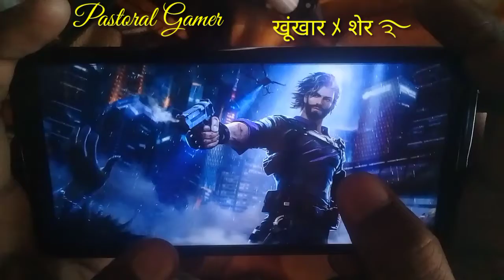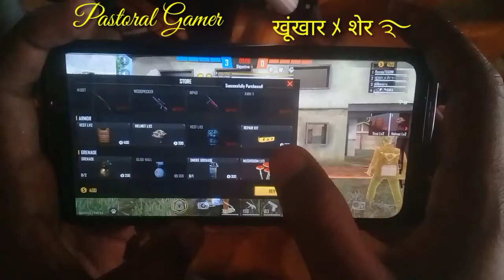fast moment and fast global_4 fingers_best headshot gameplay_pahli video_pastoral gamer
hello friends hum apke liye laye hain best 4 fingers fast moment custom hud satting

2 fingers vs 4 fingers,
free fire 4 fingers satting,
4 fingers gameplay,
4 fingers handcam gameplay
realme mobile best control
redmi mobile best control
oppo Mobile ke liye best control
best sensitivity satting
new event video
pahli handcam video

thanks friends